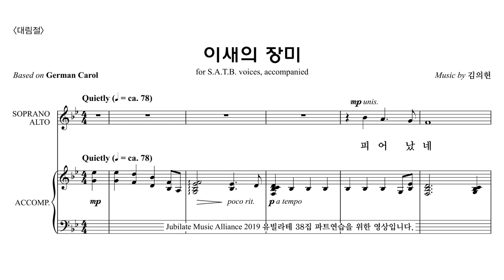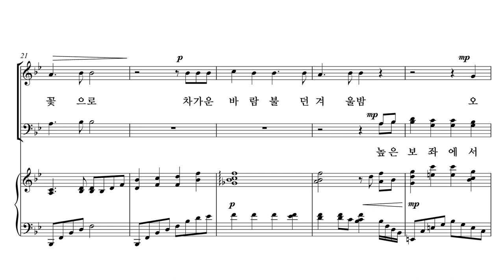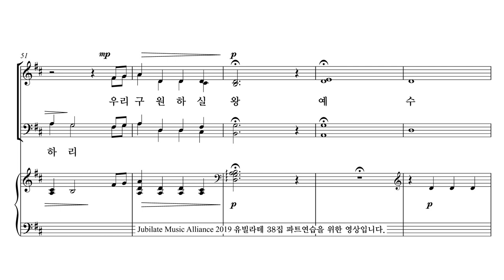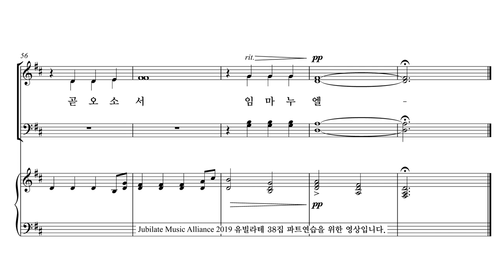[유빌라테 38집] 15. 김의헌 - 이새의 장미 Bass